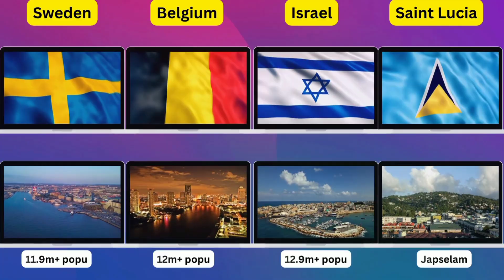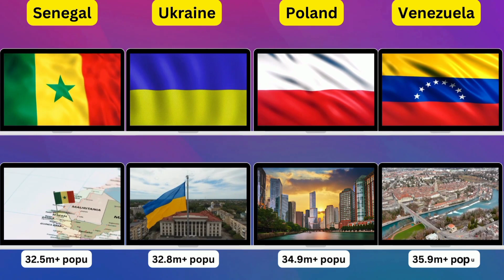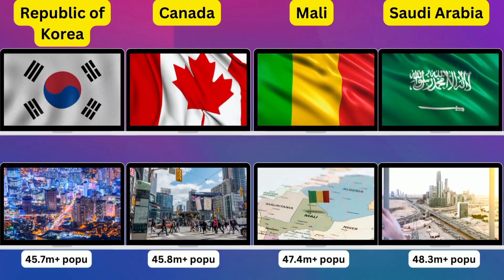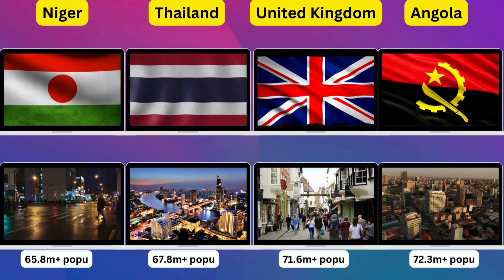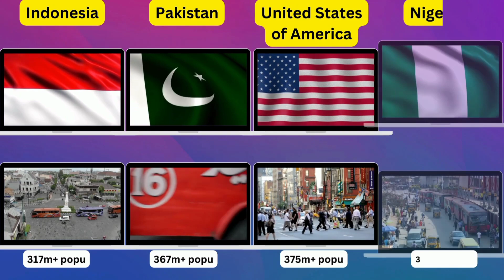📌Unexpected Population Numbers in 2050 from different countries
Unexpected Population Numbers in 2050

Welcome to marvel5 clips! We can't wait to have you on board! 🌍

Join 🔥marvel5 clips🔥 as we explore the surprising population projections for 2050 in different countries! 🌍 From booming populations to unexpected declines, we'll take a closer look at the numbers and what they mean for the future. Don't miss out on this eye-opening journey!

🔥 Population Projections 2050: 🌍